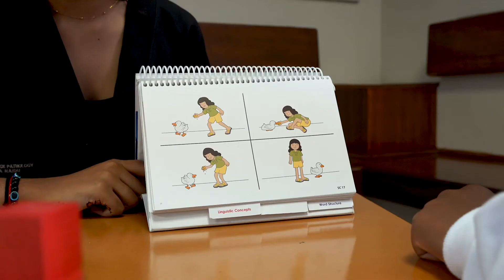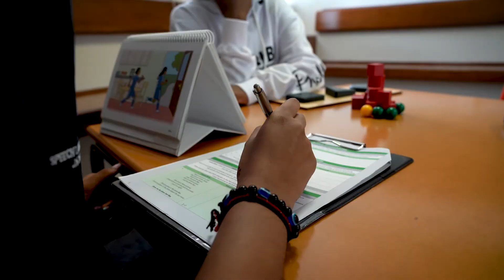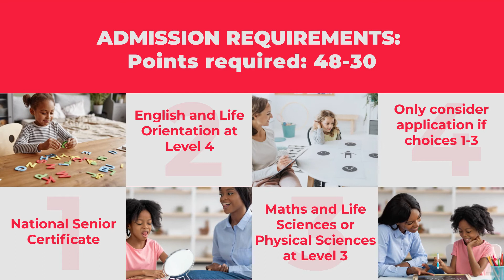Study Speech Language Therapy at UKZN in 2025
Are you passionate about making a difference in people's lives through effective communication? Discover the exciting world of Speech Language Therapy at UKZN, where knowledge meets compassion and transforms lives. In this engaging video, created by BlueBottle Productions in collaboration with UKZN, we delve into the comprehensive program offered by UKZN and the endless opportunities it presents for aspiring speech language therapists.

BlueBottle Productions, renowned for their expertise in capturing impactful stories, brings their creative vision and technical excellence to this video. With their keen eye for detail and storytelling prowess, BlueBottle Productions beautifully showcases the journey of studying speech language therapy at UKZN, capturing the essence of the program and its impact on individuals and communities.

As you watch this compelling video, you'll witness the dedication of BlueBottle Productions in capturing the essence of UKZN's program, ensuring that every viewer gets a glimpse into the transformative power of speech language therapy. The collaboration between UKZN and BlueBottle Productions brings this captivating video to life, showcasing the dedication and commitment of both institutions to empowering individuals through effective communication.

Unlock your potential and become a highly skilled speech language therapist equipped with the knowledge and practical expertise needed to help individuals overcome communication challenges. With UKZN's program and BlueBottle Productions' masterful storytelling, you'll gain a deep understanding of the incredible impact you can make in this rewarding and in-demand profession.

Don't miss the opportunity to embark on a fulfilling career in speech language therapy. Join us at UKZN, where expertise meets creativity, and let BlueBottle Productions and UKZN guide you on your journey to becoming a speech language therapist.